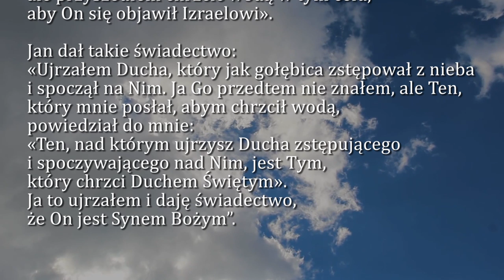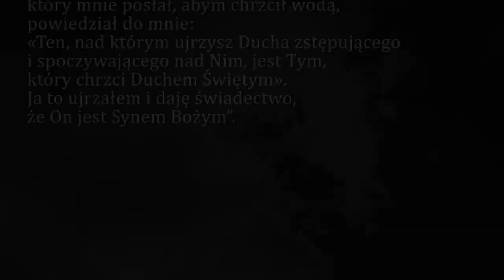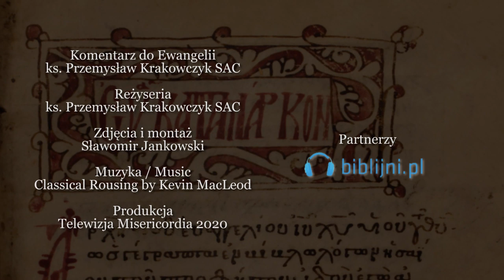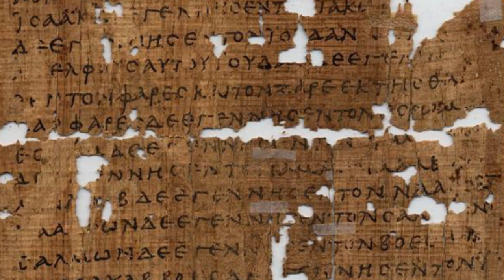Dobra Nowina na dziś | 3 stycznia - Najświętszego Imienia Jezusa